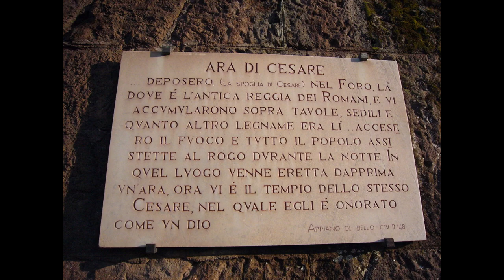Venus Domina Lux Et Gloria,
Amoris historia, semper memoria.
Virtute et honore, pugnamus fortes,
Amorem sequentes, per amores portes.

Sub caeli tegmine, sub aethere claro,
Amorem persequimur, virtutis amaro.
Per campum et montem, audaciter surgimus,
Virtute et honore, Venerem sequimur.

Honor et gloria, equitibus Veneris,
In amore et virtute, splendoris generis.
Sub auspiciis Veneris, iustitia vincit,
Equites Veneris, nobilitatem construit.

Brilla Venus, resplandecen los caballeros,
Armados de fuerza, con belleza excepcional.
Soldados del amor, ardiendo en sus corazones,
Venus, reina, el amor se enciende en ellos.

Venus, señora del amor, luz y gloria,
Tus caballeros son siempre una historia de amor.
Con virtud y honor, luchan valientemente,
Bajo el estandarte de Venus, buscamos conquistar el amor.

Bajo el techo del cielo, en la cima del éter,
Persiguen el amor y la virtud moderada.
A través de campos y montañas, se levantan audaces,
Con virtud y honor, sirven a Venus.

Todo honor y gloria para los caballeros de Venus,
En el amor y la virtud reside la alabanza y el esplendor.
Bajo los auspicios de Venus, la justicia prevalece,
Los caballeros de Venus fundan la nobleza.